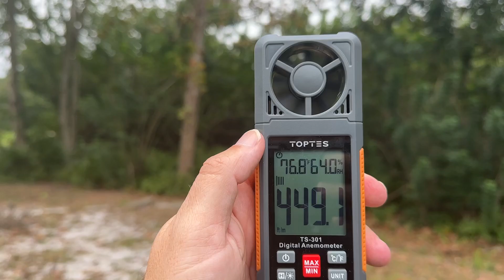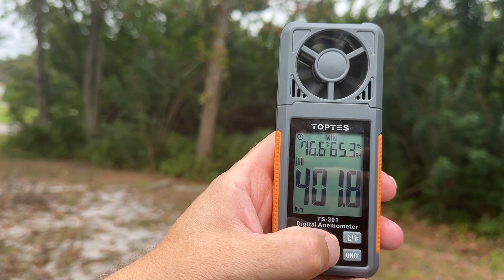TopTes TS-301 Digital Anemometer Demo & Review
TopTes TS-301 Digital Anemometer, Wind Speed Meter with 2.26-inch Big Backlight LCD Screen, Air Flow Meter for Sailing Surfing Drone Flying RC Plane Golf Shooting HVAC